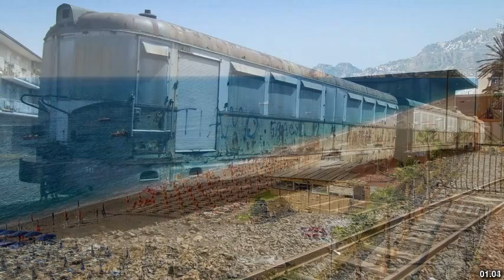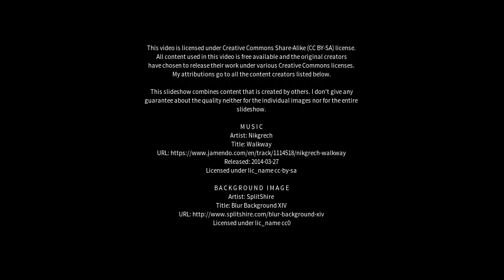Best places to visit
Best places to visit - Riposto (Italy) Best places to visit - Slideshows from all over the world - City trips, nature pictures, etc.